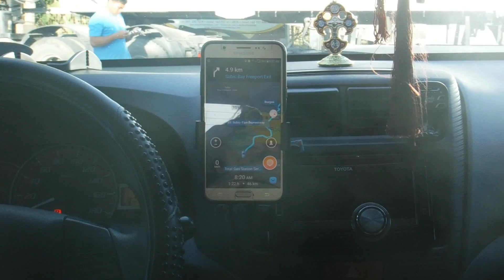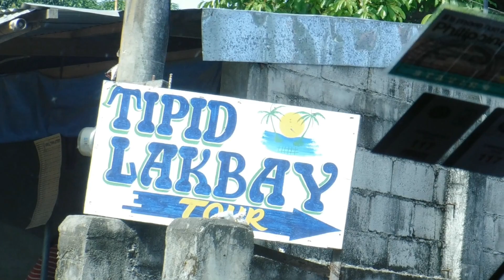Nagsasa Cove, Zambales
Summer of April 2018.
Nagsasa Cove is located in San Antonio, Zambales.